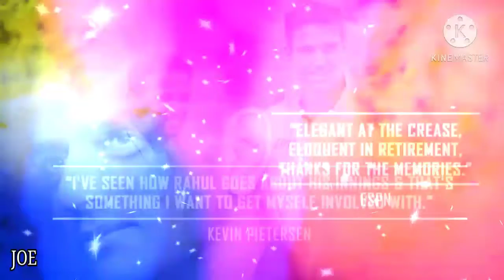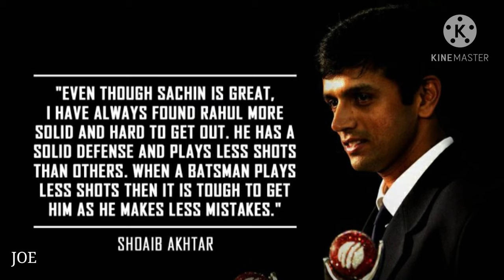24 Quotes On Rahul Dravid That’ll Make You Swell With Pride!